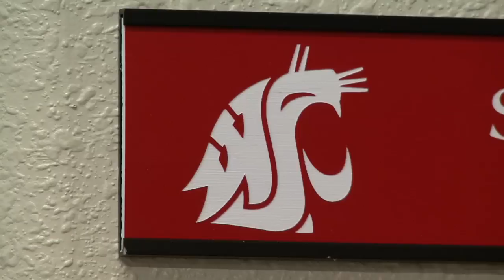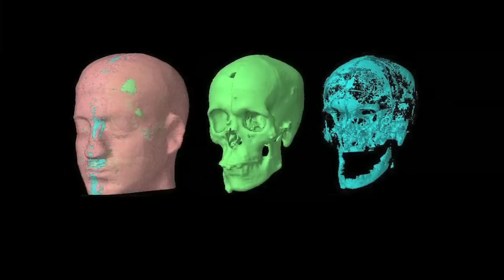Human Tissue, Organs Help Scientists Learn from Plutonium and Uranium Workers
RICHLAND, Wash.—Tucked away in a metal sided warehouse at the Richland Airport, Washington State University researchers sift through years, even decades, of data files and human tissue samples in an attempt to track how previous nuclear workers were affected by plutonium, uranium and other nuclear-industry related elements.

The project is called "The United States Transuranium & Uranium Registries," (USTUR) and is operated by the WSU College of Pharmacy, with support from the United State Department of Energy Office of Health and Safety.